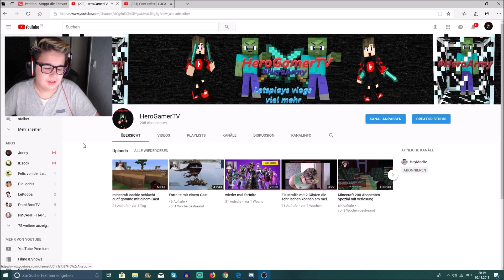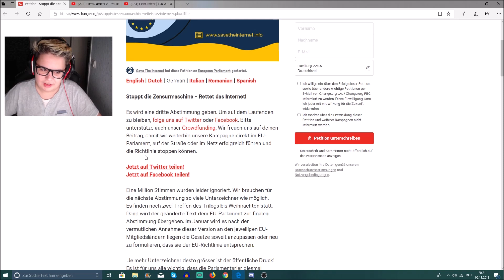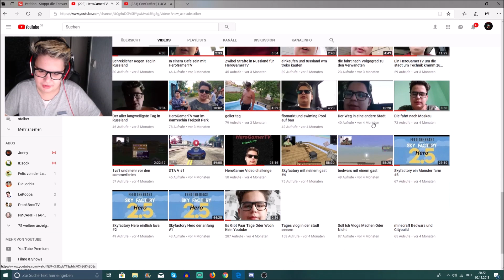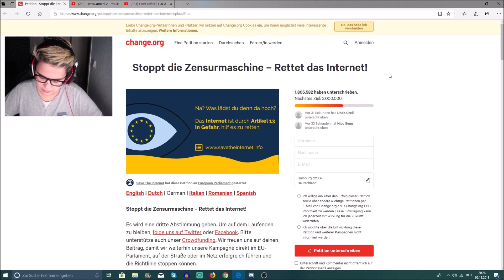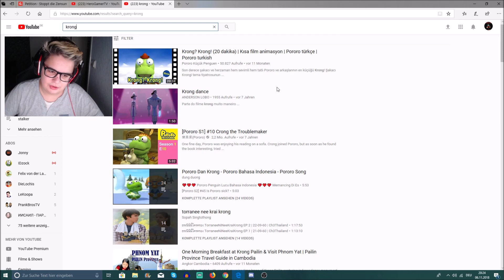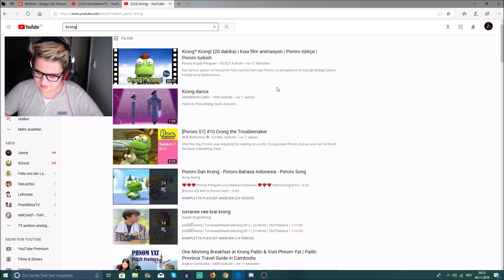Mein kanal wird gelöscht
viel spaß beim LiveStream

                                       --Netzwerke--